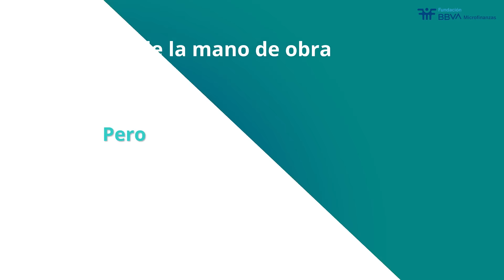Día Internacional de las Mujeres Rurales 2024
'16 años de reconocimiento del papel de la mujer rural'

En el mundo, las mujeresrurales representan un tercio de la población y el 43% de la mano de obra agrícola, ellas fortalecen las economías, garantizan la seguridad alimentaria de sus comunidades y ayudan en la adaptación al cambio climático.

Sin embargo, según datos de ONU Mujeres las desigualdades de género en algunas leyes y normas, así como en el ámbito económico, tecnológico y medioambiental, limitan su pleno potencial y las sitúa muy por detrás de las mujeres urbanas y de los hombres.